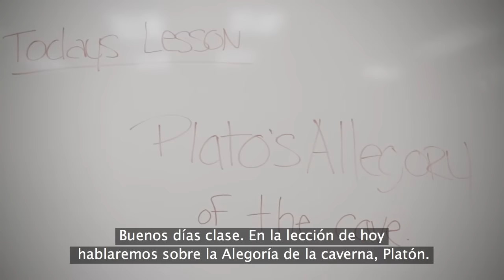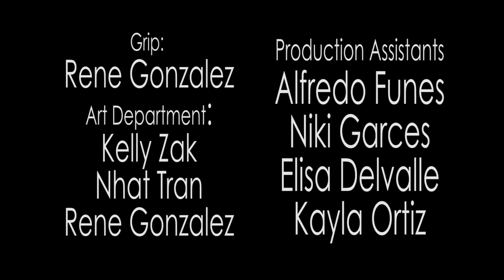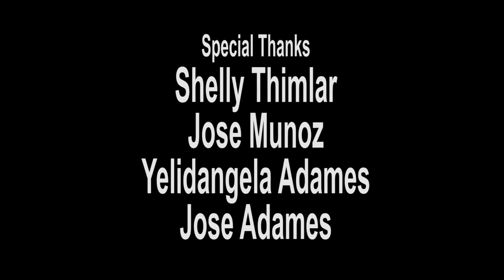Corto inspirador - Identidad